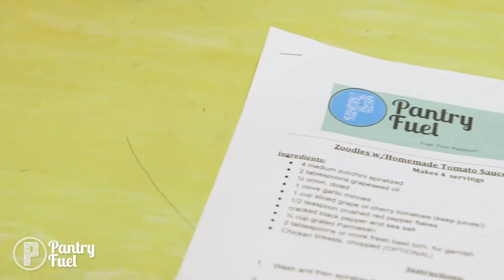Pantry Fuel - Local meals made fresh